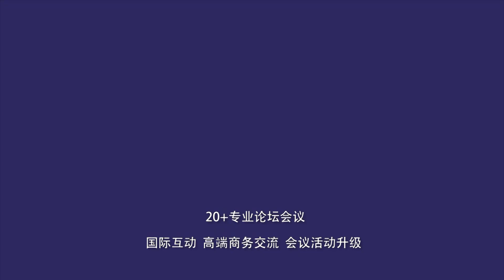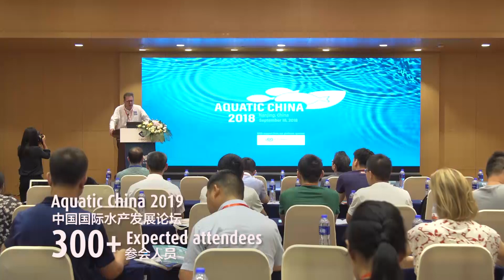VIV Qingdao 2019